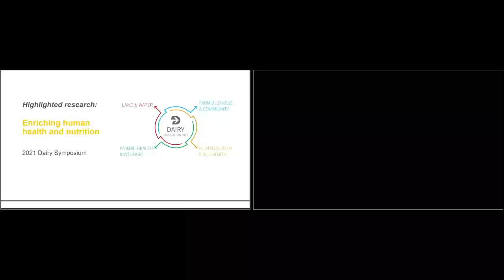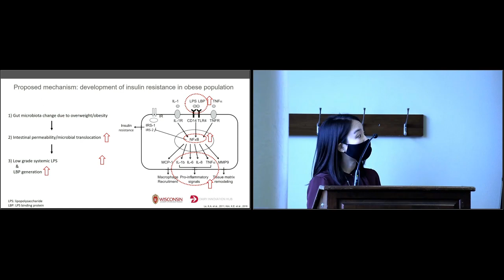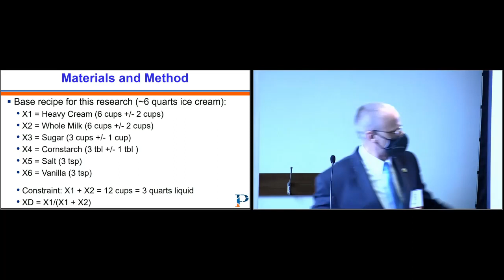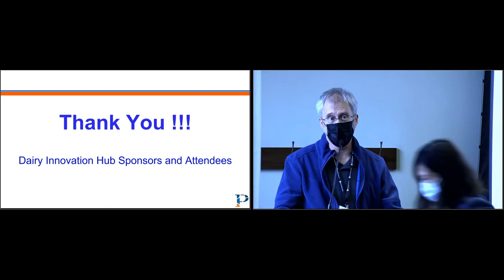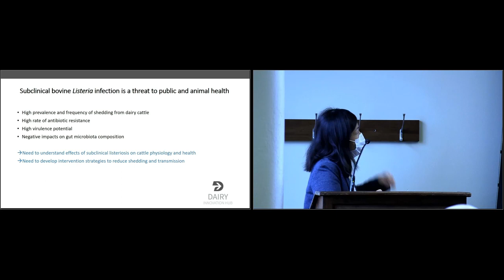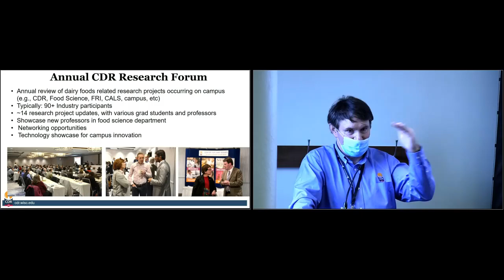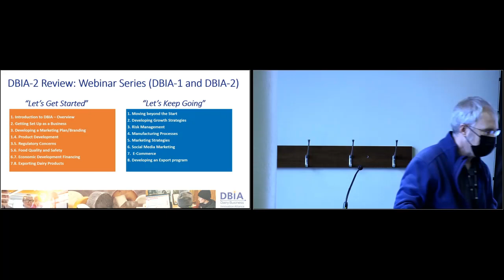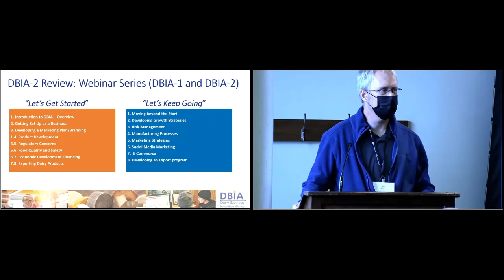2021 Dairy Symposium: Enriching human health and nutrition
Featuring:
“Suppressing intestinal inflammation with dairy ingredients” - Yu Hasegawa, Department of Food Science, UW-Madison

“Predicting the mouth-feel sensations of ice cream” – Bidhan Roy and Tom Zolper, mechanical and industrial engineering, UW-Platteville

“The genetic determinants of GI tract colonization by Listeria” – Tu Anh Huynh, Department of Food Science, UW-Madison

“Opportunities to collaborate with CDR: academic departments, pilot plants and entrepreneurs” -Tom Guerin and John Lucey, Center for Dairy Research